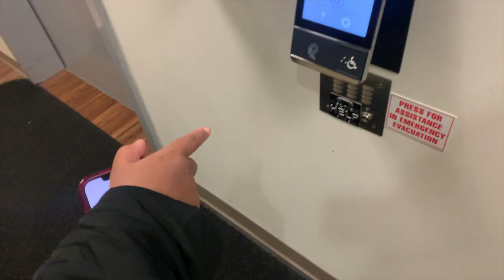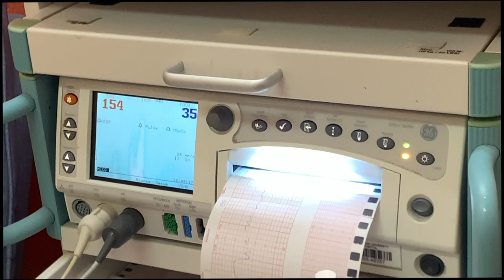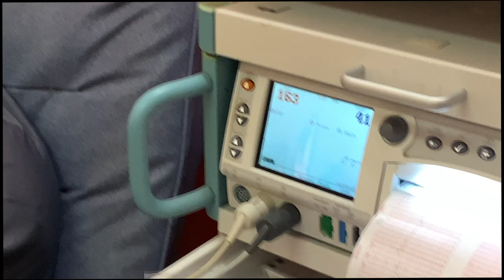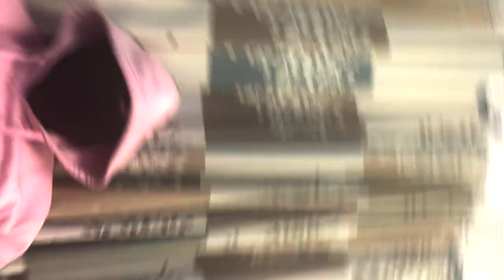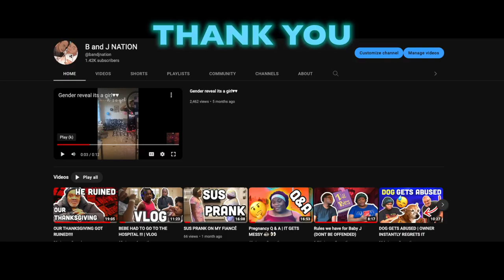bebe in labor I WENT CRAZY‼️